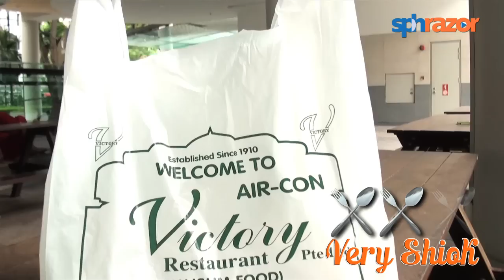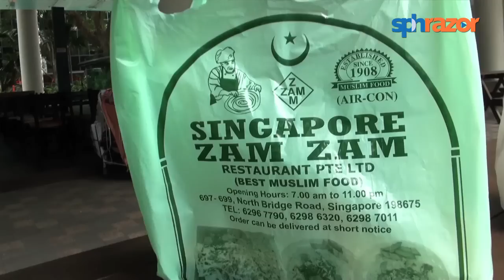SoShiok! Murtabak Showdown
When one has a craving for the savoury, meaty goodness that is murtabak, one heads to North Bridge Road. But on that famed road, two eateries stand side by side - Singapore Zam Zam and Victory. Both restaurants are lauded for their murtabak, but which one is more shiok than the other?